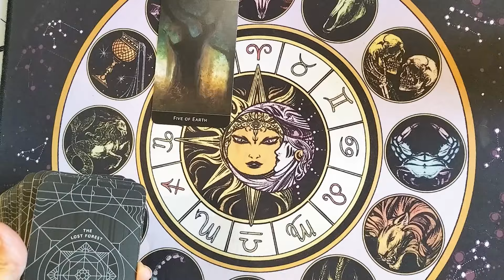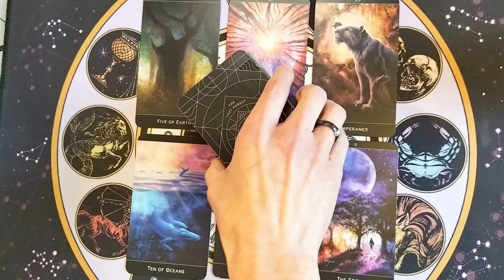Où en sont mes projets perso (+ un tirage de tarot)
Le jeu: Lost Forest Tarot